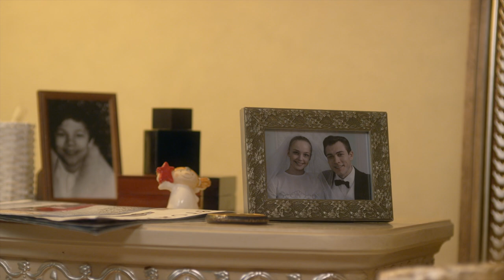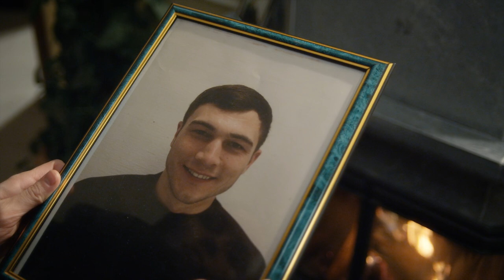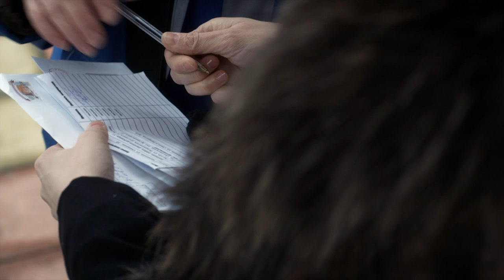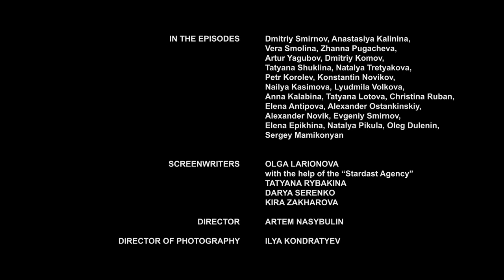❤‍🔥 Love and passion film - Eldest Wife 3 - 4 episodes | Movies & Series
💬 ABOUT THE FILM ELDEST WIFE ⏷
Film about love - Eldest Wife 3 - 4 episodes watch online (romance, melodrama)